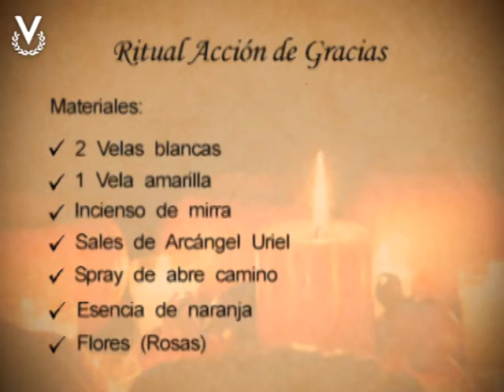Y Los Astros Serán Propicios - Entrevista Exclusiva Leomir Alvarado - 23/11/2017